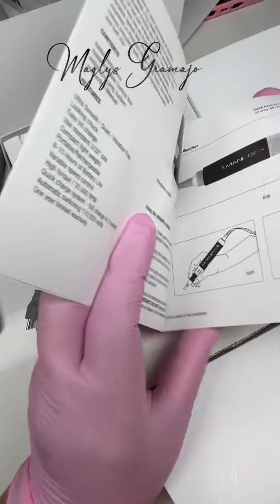Cual es el mejor Dril Recomendado